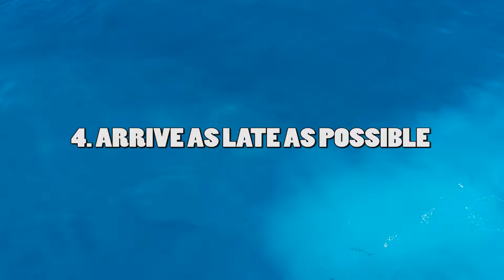7 RULES - OFF THE BALL MOVEMENT | BASICS OF FOOTBALL/SOCCER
7 RULES - OFF THE BALL MOVEMENT. In this episode I will cover 7 tips about off the ball movement in soccer/football. It is one of the fundamental things to understand in this sport. It is never too late to master basic concepts in football. Coaches like Guardiola and Klopp work with their players on basic things all the time and that is the part of their success.

This video is part 3 of my series BASICS OF FOOTBALL/SOCCER.